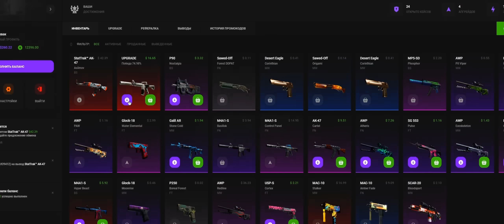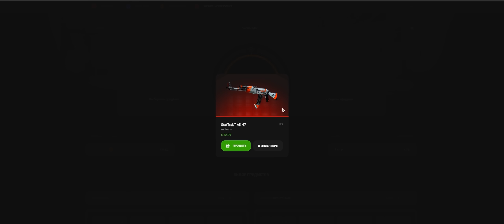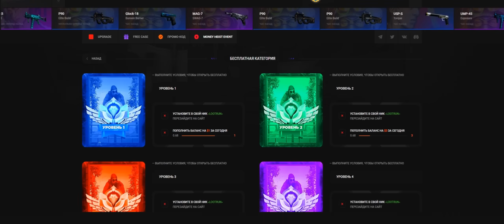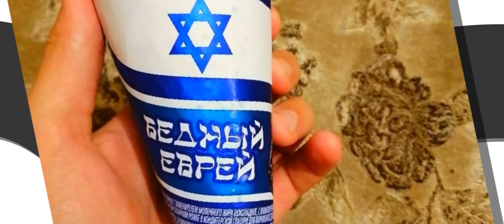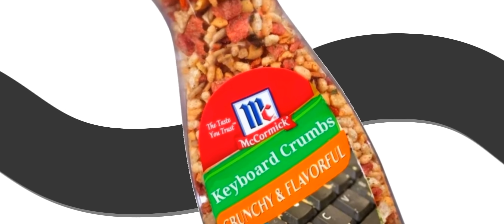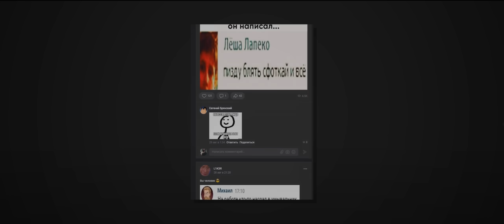CS:GO И ДРУГОЕ - МОНТАЖ 10 (+ГАВЕР, РУДИ)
❗️Parts❗️
RDR 0:00
Реклама 2:26
DEVOUR 4:13
Мемы 8:43
CSGO 9:07
Аутро 13:11
💚Видео каждое вск, но иногда мне лень (sorry)